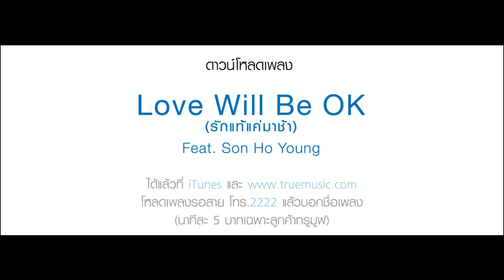Natthew - รักแท้แค่มาช้า [Behind The Scene]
เบื้องหลัง Music Video เพลง "รักแท้แค่มาช้า" โดยใน MV นี้ Natthew ได้ชวนสาวน่ารัก “พรีม รณิดา เตชสิทธิ์” น้องสาวคนสุดท้องของละคร สามใบไม่เถา ที่เพิ่งลาจอไป มาร่วมแสดงมิวสิควีดีโอด้วย ซึ่งงานนี้ไปถ่ายทําที่สวนน้ําวานานาวา อ, หัวหินกันเลยที่เดียว

นอกจากนี้ยังมีน้องๆ เอเอฟอีกหลายคนมาร่วมสร้างสีสันในมิวสิควีดีโอเพลง "รักแท้แค่มาช้า" อีกด้วย จะสนุกแค่ไหนไปดูกัน

Produced by MAC S.
Lyric by MAC S.
Rap Lyric by The Shepherd Boy Aesop, 노는어린이
Composed by 노는어린이, Zigzag Note
Arranged by 노는어린이, Zigzag Note
Chorus by Neung ETC
Edited by Tarin Paul
Recorded by 장지복
Mixed by 홍성준 @ Hong Sound Studio
Mastered by 최효영 @Suono Studio

♬ Download ♬

ติดต่อ-สอบถามข้อมูล/ประชาสัมพันธ์
✆ คุณเอ๊กซ์ 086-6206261

✆ คุณฝนเล็ก 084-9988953
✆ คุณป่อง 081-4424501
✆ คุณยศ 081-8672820